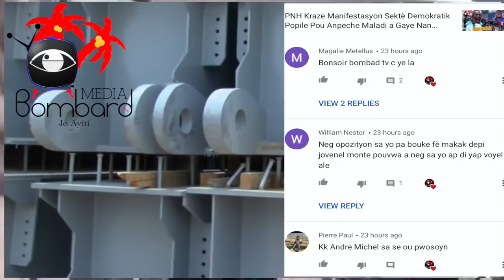MTPTC: Travay Enfrastrikti Woutye Kontinye Ap Reyalize Nan Vi Nasyonal La Nan Plizyè Depatman